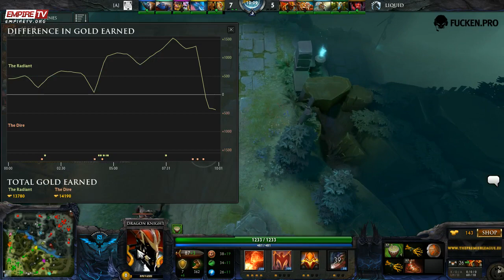The Alliance vs Team Liquid Game 2 @TPL by EmpireTV.Versuta